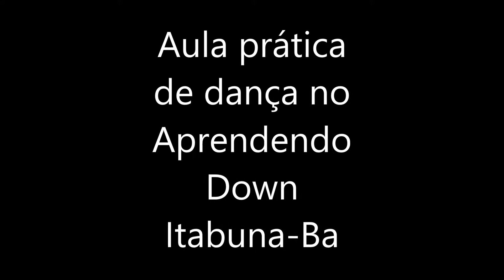Plano de aula UFBA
UFBA DANÇA DOWN DANÇA TERAPIA